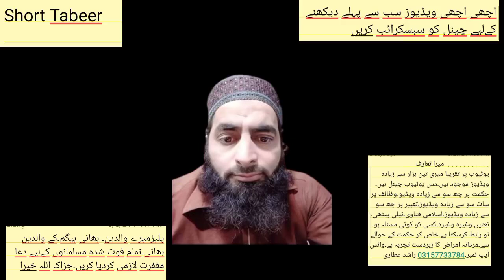Khwab Mein Khud Ko Mara Hua Dekhna | Khwab Mein Mara Hua Dekhne Ki Tabeer | Urdu Hindi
As Video Mein Khawab Ki Aik Tabeer Bayan Ho Rahi Ha Full Video Dekhne Than You